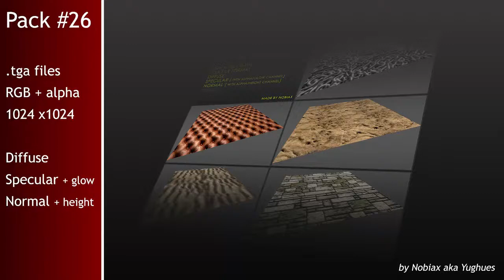Free textures pack 26 | Nobiax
[FR]